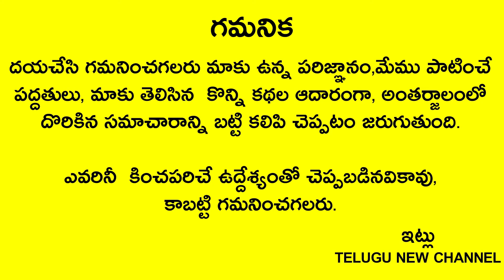ఈ 4రాశులకి ఈ క్షణం నుండి అమృత ఘడియలు మొదలయ్యాయి ఒకటి కాదు రెండు కాదు ఏకంగా 25సం.లు విపరీత రాజయోగమే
Telugu New

ఈ 4రాశులకి ఈ క్షణం నుండి అమృత ఘడియలు మొదలయ్యాయి ఒకటి కాదు రెండు కాదు ఏకంగా 25సం.లు విపరీత రాజయోగమే మీ రాశి ఉందా